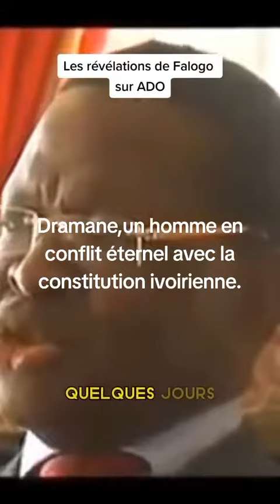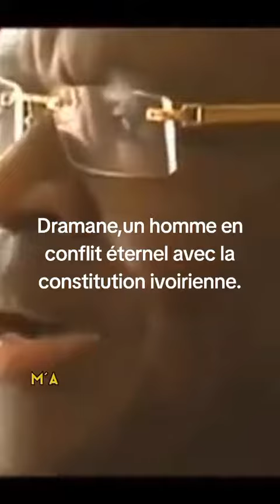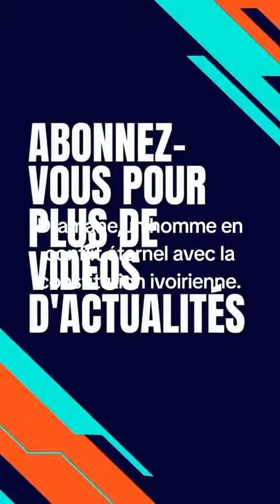VOICI COMMENT ALASSANE OUATTARA A GOUVERNÉ DE 1992-1993 DANS L'AGONIE D'HOUPHOUËT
ALASSANE OUATTARA UN HOMME EN CONFLIT AVEC LA LOI , LA CONSTITUTION IVOIRIENNE DEPUIS SON ARRIVÉE SUR LA SCENE POLITIQUE EN COTE DIVOIRE